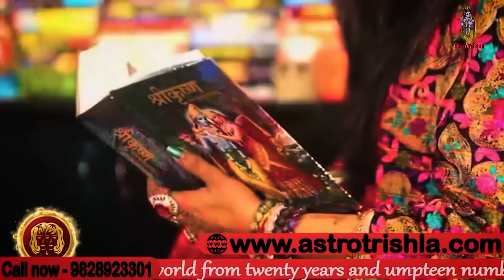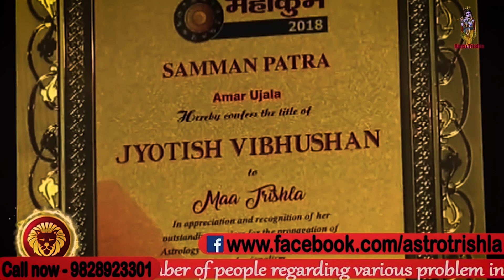99% पर भाग्य अटक रहा है तो आज ही करना ये उपाय